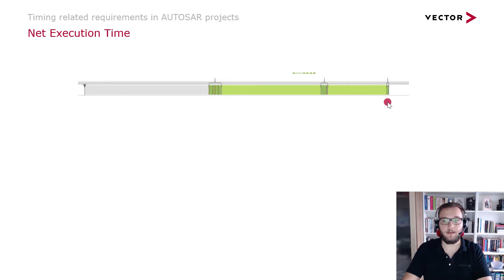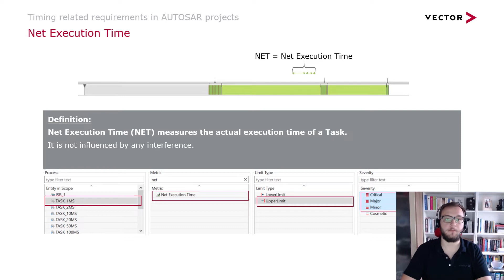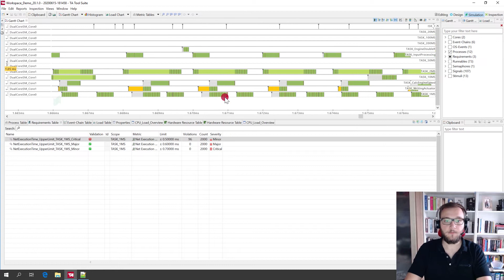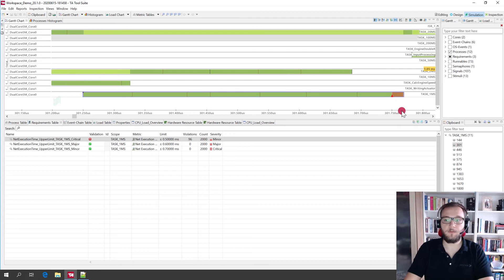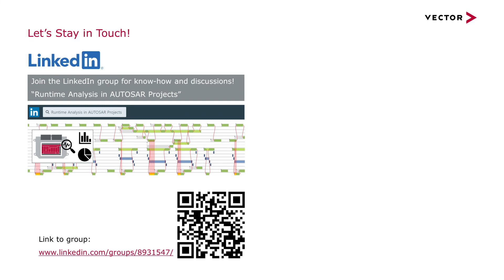Metrics for Timing Analysis in ECU Projects - Net Execution Time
The Net Execution Time is an important metric to check in your AUTOSAR projects. This VectorTutorial​​ explains how Net Execution Time is calculated and how you can apply it as a requirement to ensure certain deadlines with Vector's TA Tool Suite - the user-friendly software for the design, simulation and verification of EmbeddedSoftware real-time systems.

Check the Playlist for more videos about Metrics for Timing Analysis in ECU Projects